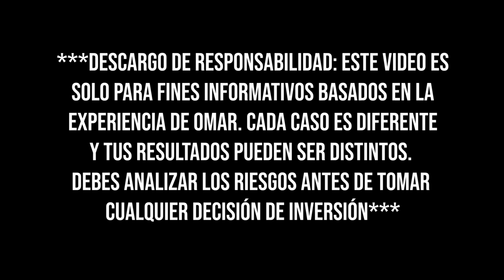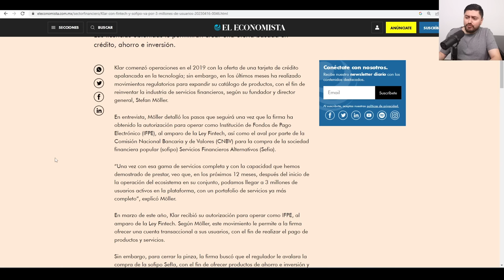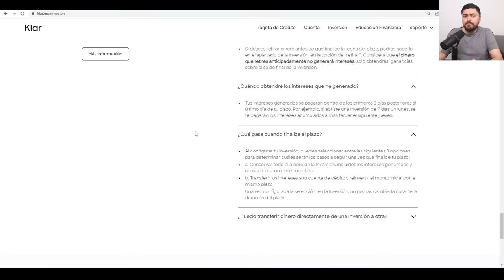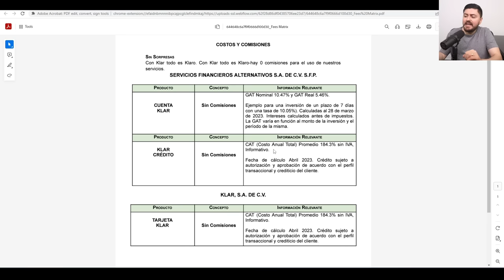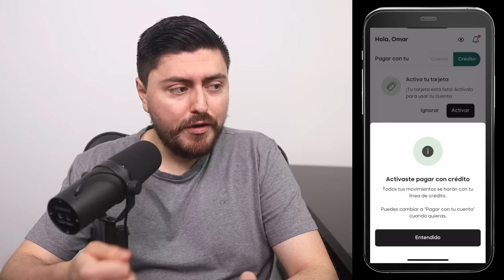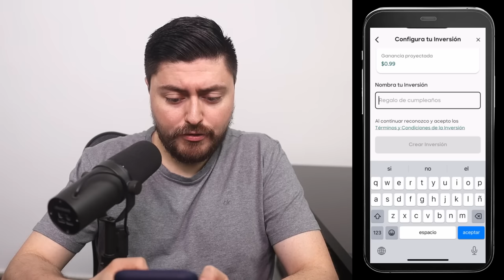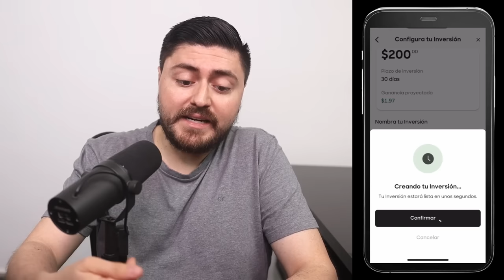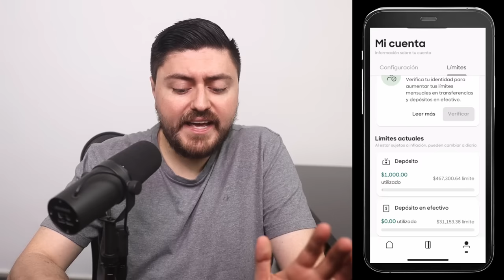Encontré la TARJETA DE DÉBITO QUE PAGA 10% DE RENDIMIENTO. Klar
Acabo de encontrar una tarjeta de débito regulada en México que te ofrece el 10% de rendimiento anual sobre el saldo que tienes, probablemente ya tienes dinero en una cuenta bancaria que no te paga nada y que además te cobra comisiones. ¿Por qué mejor no tener el dinero en una cuenta que no te cobra nada y además te paga bien? Vamos a revisar esta opción para tener nuestros ahorros, así como alternativas de inversión que ofrecen hasta 14% de rendimiento anual en esta misma institución.

00:00 - Introducción
1:00 - Klar
2:32 - Aplicación de Klar
4:11 - Productos en Klar
6:04 - Comisiones
7:20 - SOFIPO que compraron
8:11 - Plazos
9:42 - Cómo se ve mi cuenta en Klar: Tutorial
15:25 - Cómo depositarte a tú cuenta Klar
16:28 - Tarjetas Klar
17:06 - Conclusión

Horario para nuevos videos:
Se sube un nuevo video cada lunes y viernes a las 7:00 pm CDMX.